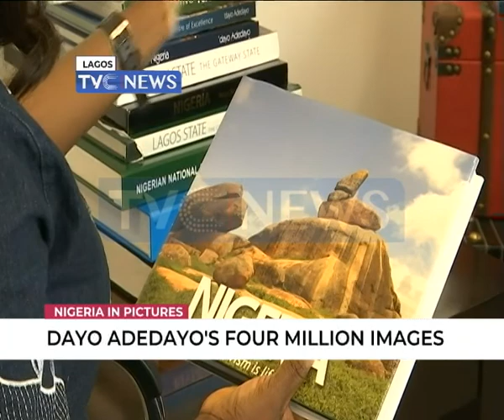Nigeria in Pictures: Dayo Adedayo's four million images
In this Sunday Special, TVC News''Bukola Samuel Wemimo engages veteran photographer,  Dayo Adedayo, where he shares his  four million collection of images of Nigeria.